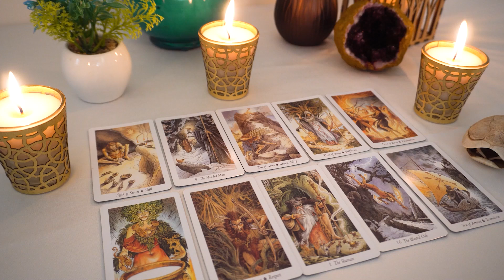AQUARIUS💘There's Something They NEED To Tell You Aquarius!!!